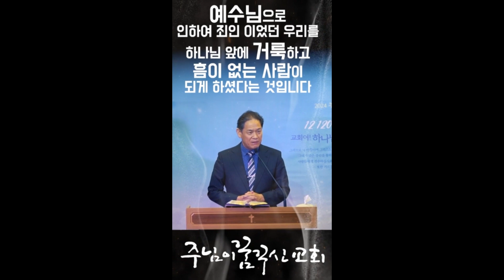[예능] 2024라오스 쉼표선교여행 3부-뭉뜬선교즈 짚라인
[정기/일시후원 결제창]

교회명 : 주님이꿈꾸신교회(유스비전)

새마을금고 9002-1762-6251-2  예금주:주님이꿈꾸신교회

(support)
스탠다드차드은행 SWIFT CODE : SCBLKRSE
계좌번호(Account No) : 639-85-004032
영문이름(Name) : Jang Yong Sung
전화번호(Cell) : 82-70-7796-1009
영문명칭 : Standard Chartered BANK